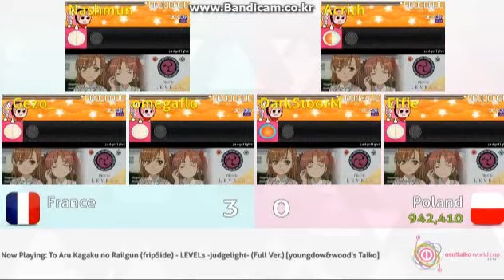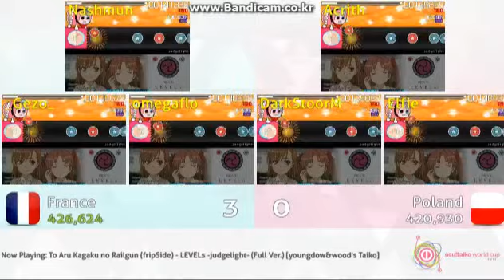TWC2015 Round of 16 France vs Foland Game4 : fripSide - LEVEL5 -judgelight- Full Ver. / Double Time